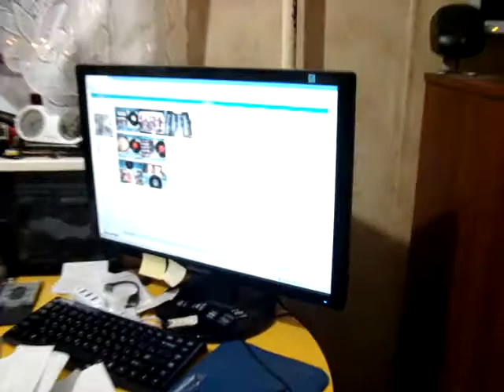Den Harrow "my time" и "waiting for the son"